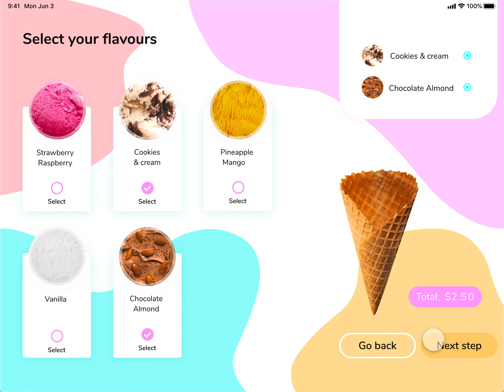Ice cream ordering app interface